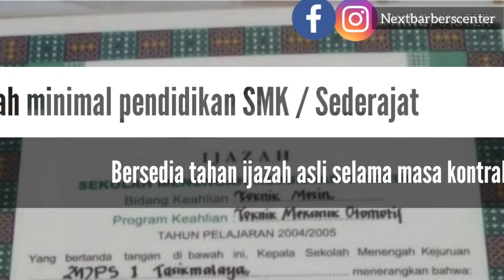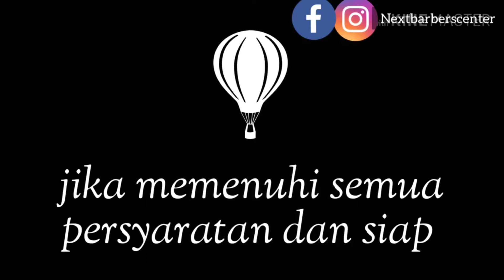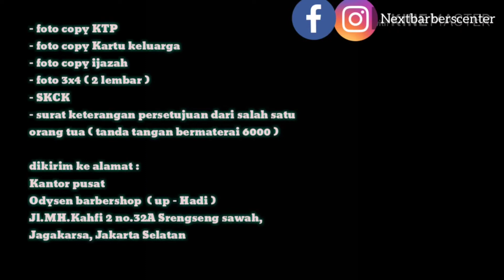PAKET KARIR - SYARAT PAKET KARIR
Nextbarberscenter adalah pelatihan kursus cukur rambut dengan metode teori, praktik dan magang

ada 2 pilihan paket ( paket karier dan paket kursus )
khusus divideo ini kami akan jelaskan syarat paket paket karier :
1. Pria atau wanita
2. Usia antara 18 – 30 tahun
3. Pendidikan minimal SMK atau sederajat
4. Bersedia ditempatkan di cabang Odysen di seluruh Indonesia
5. Siap kontrak kerja 1 tahun
6. Biaya pelatihan hanya Rp 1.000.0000 ( dibayar menggunakan sistem potong gaji 4 x Rp 250.000/bulan )